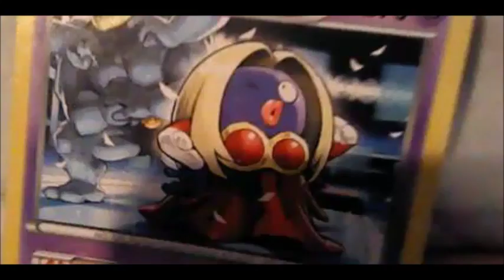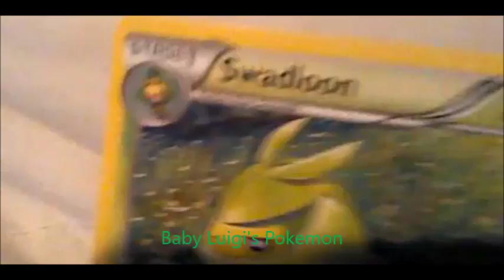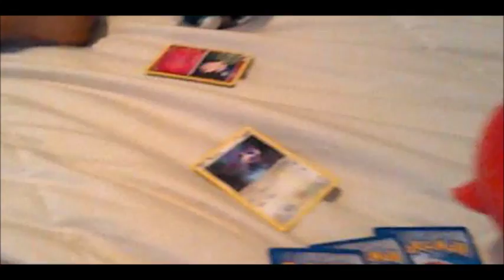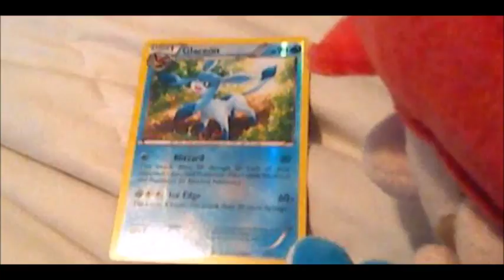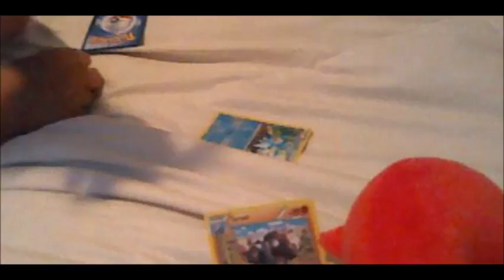Baby Mario & Baby Luigi's Pokemon Card Battle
Baby luigi thinks he has more pokemon cards then baby mario.
I do not own mario and luigi or pokemon, mario and luigi and pokemon are from nintendo.
the explosion was from spongebob